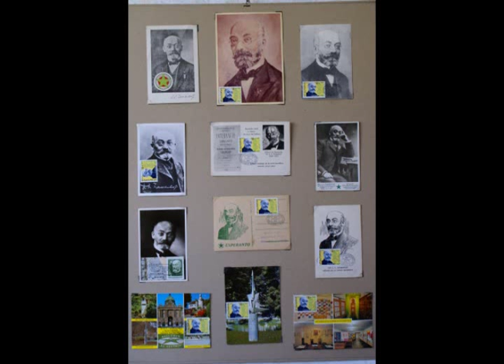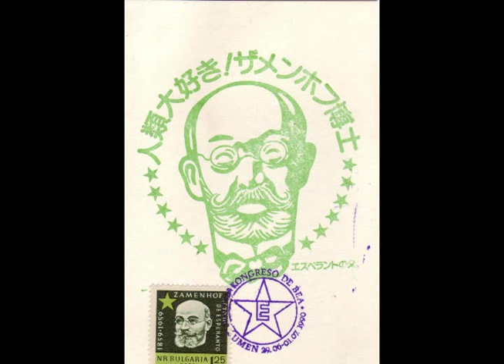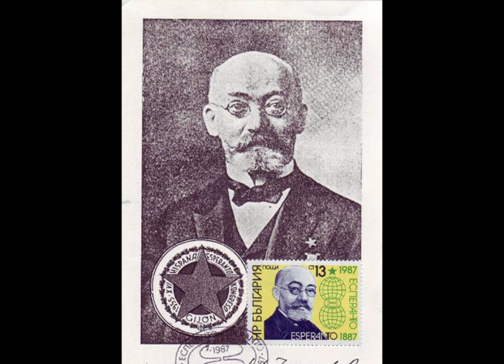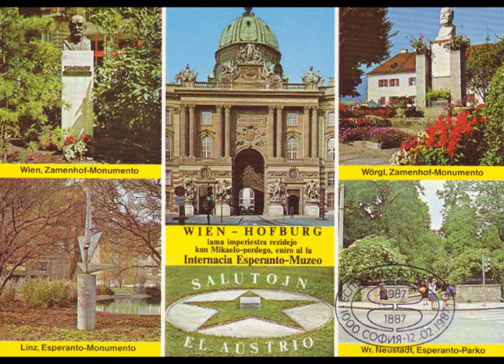125 j. ESPERANTO - D-ro L.L.Zamenhof sur Bildkartojn-kolektitaj de Georgi Litov.